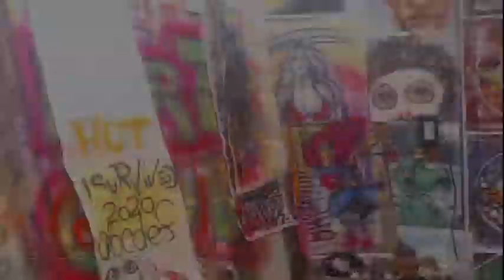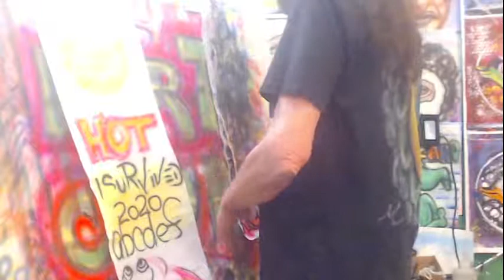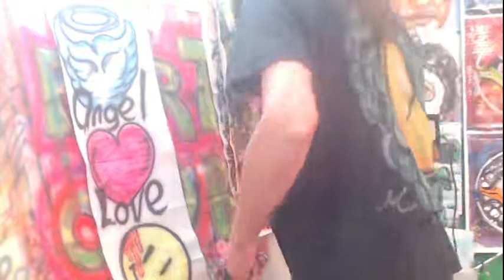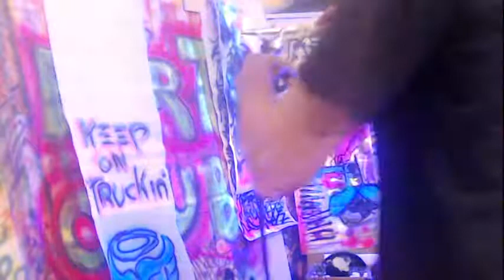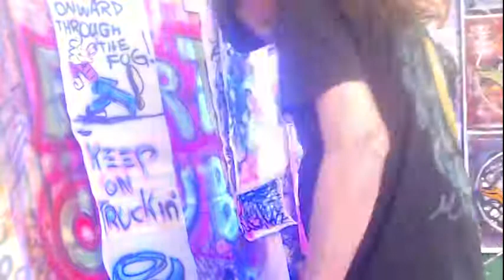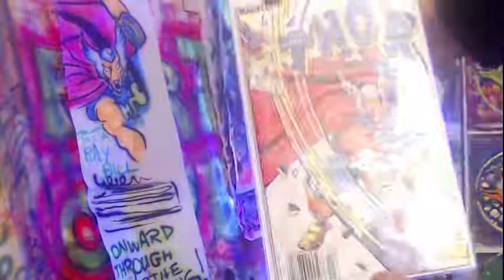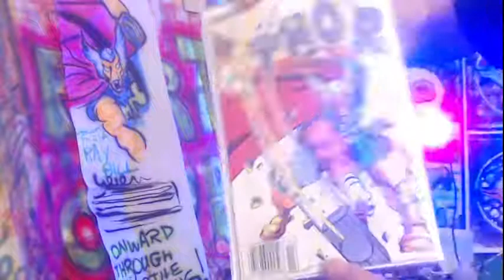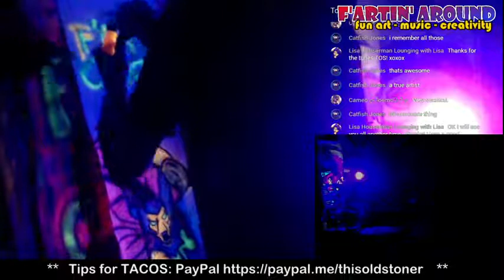FARTING AROUND with This Old Stonerd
fun + art = f'art ...
Born in the 50s, Raised in the 60s, Stoned since the 70s and a Nerd for Life.
My channel is about  art, music, inspiration, creativity and having fun with art.